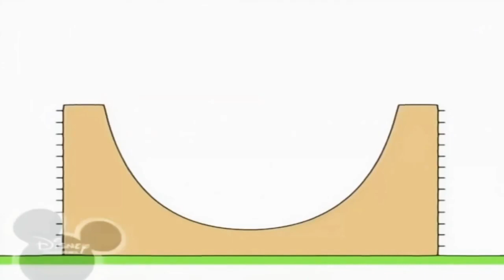21 вересня 2020 р.